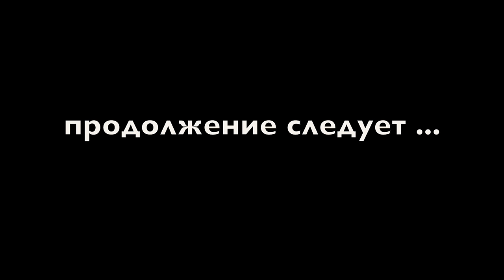Адская поездка. 2000 км по России на BlaBlaCar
Мое путешествие в Крым началось не самым приятным образом. Нашел автомобиль на BlaBlaCar. Водитель сказал что из Минска в Краснодар поедет 4 человека, а в итоге в машину набилось 6 пассажиров и водитель.

Первые 1000 км я думал что выйду в чистом поле, так как ехать было просто невозможно. Тесно, как селедки в бочке. Но выбора особо небыло. В итоге, с огромным трудом мы доехали до Краснодара. Сегодня один день проевду в Краснодаре, а завтра двину в сторону Крыма